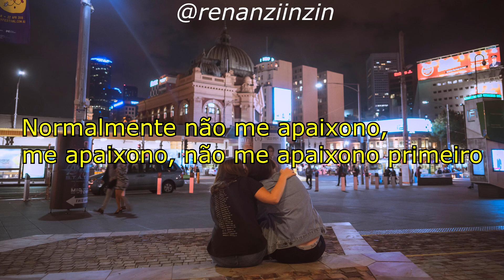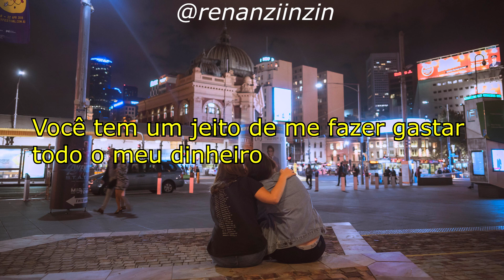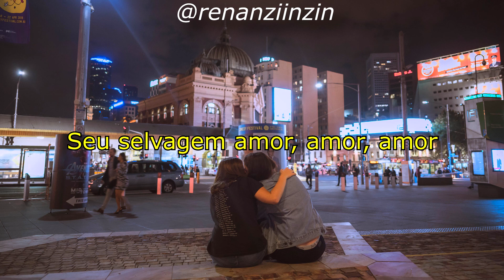Jason Derulo - SAVAGE LOVE (Tradução)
Savage Love.